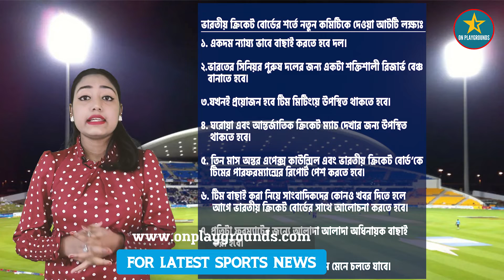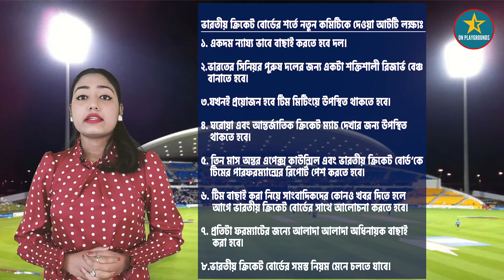নির্বাচক প্রধানের পদে বজায় থাকলেন Vhetan Sharma কমিটিতে যুক্ত হলেন নতুন চার সদস্য | BCCI new Updates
LINKS